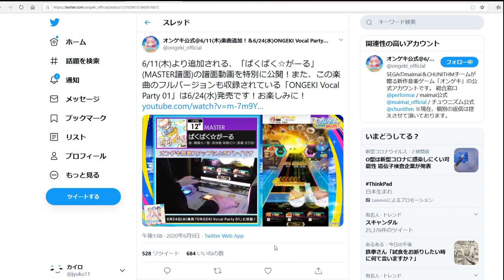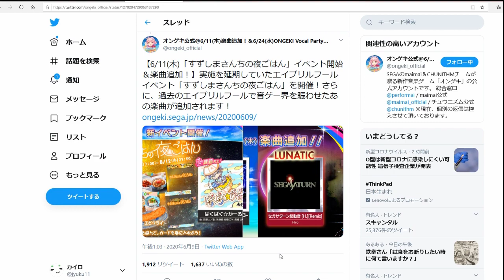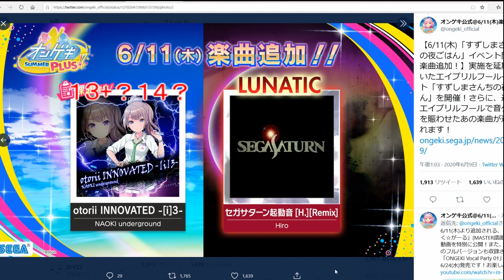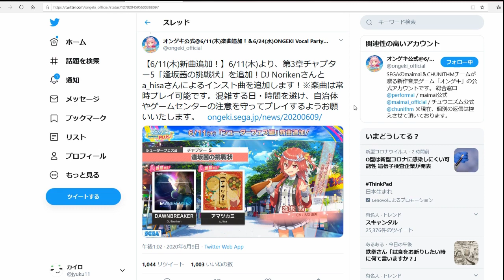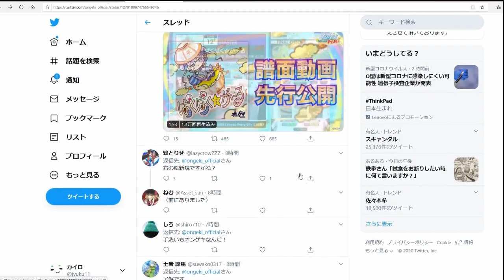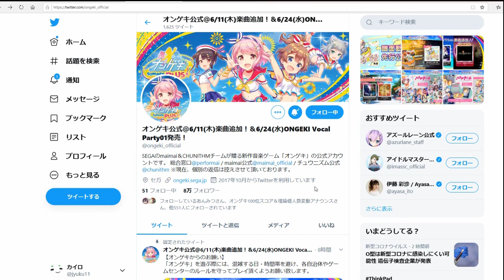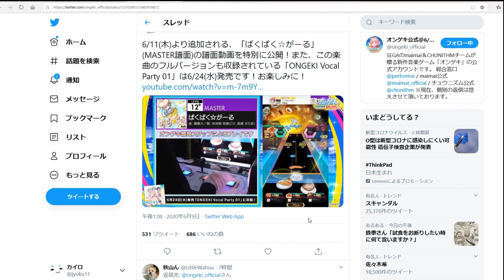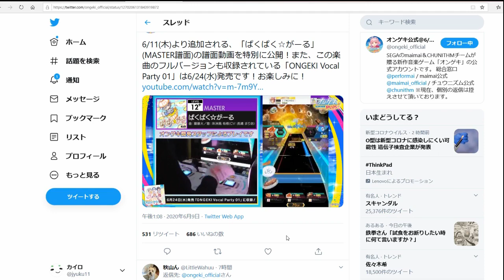ついに新曲追加！延期されたイベントや新チャプターも！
お久しぶりですカイロです。
自粛期間中は指を動かすためにおうちボルテ楽しくやってたのを代償に登録者20人くらい減りましたw